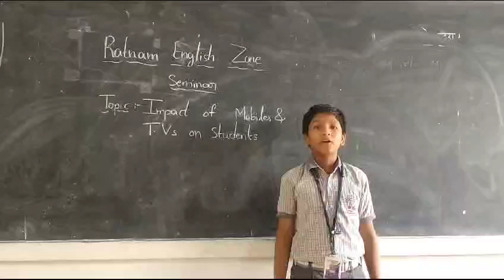Shanmukha Karthikeya-Seminar on Impact of mobiles and television on Children - Gudur -Ratnam